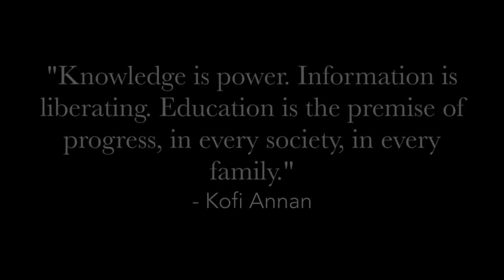BS3 IAMBlakSuccess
BlakSuccess a Sunday webinar learning platform for Black individuals.